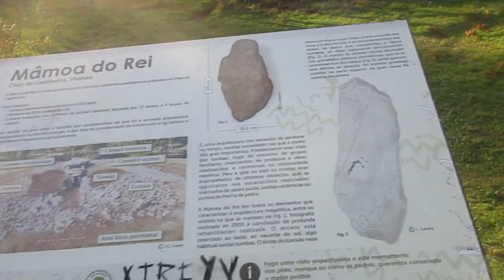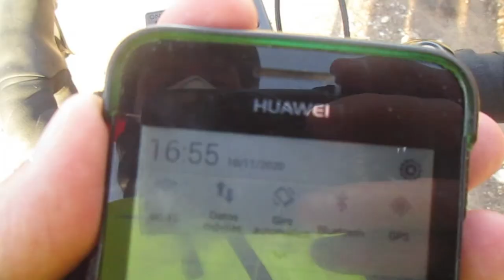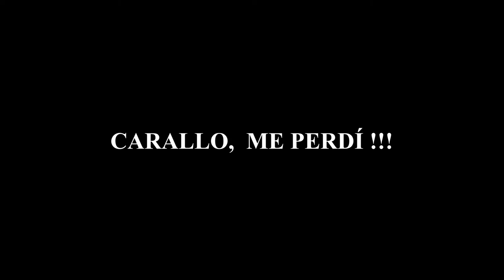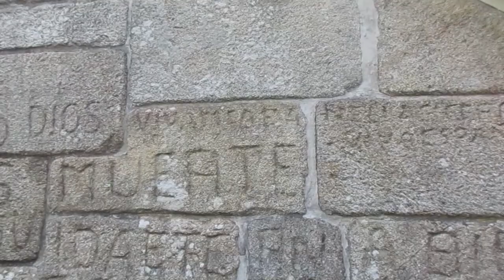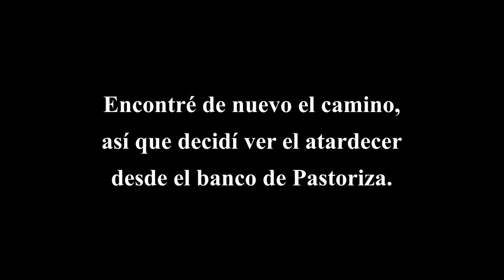Ocaso brutal / casi me atropella una avioneta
Grabo el aterrizaje de una avioneta segundos antes de ser casi atropellado.
El ocaso es bruta desde este punto del monte en Galicia.